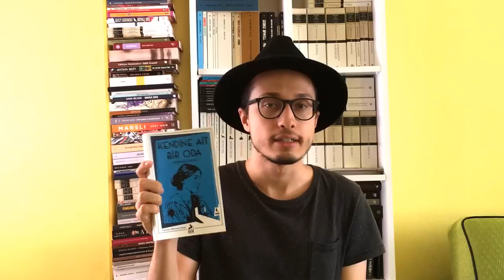Virginia Woolf - Kendine Ait Bir Oda Alıntıları, Kitap Yorumu, Feminizm // Kadınların Gücü Adına!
Virginia Woolf'un şimdilik okuduğum tek kitabı olan Kendine Ait Bir Oda'daki alıntıları Woolf'un hayatıyla ve feminizm tabanıyla yorumlamaya çalıştım. Keyifli izlemeler dilerim.

Kanalıma destek olmak, nitelikli kitap önerileriyle birlikte size özel ekstra videolara ulaşmak ya da kitap okuma grubuma katılmak ister misiniz? KATIL BUTONUNA TIKLAYIN